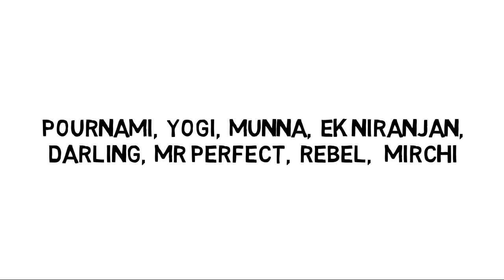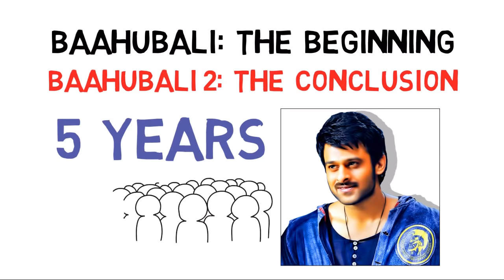Tollywood Superstar ▶ Prabhas (प्रभास) Biography In Hindi | Bahubali Actor | Upcoming Movie : Saaho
This video is about Tollywood Superstar Prabhas Biography (Success story)  in Hindi, Prabhas (born Venkata Satyanarayana Prabhas Raju Uppalapati on 23 October 1979) is an Indian film actor who predominantly works in Telugu (Tollywood) cinema.

The Most Liked Movie :- bahubali (Baahubali: The Beginning), bahubali 2 (Baahubali 2: The Conclusion)

Upcoming Movie : Saaho